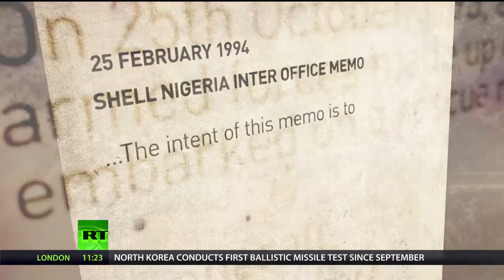Shell ‘motivated’ Nigerian Army in deadly crackdown on local tribes opposing extraction – Amnesty